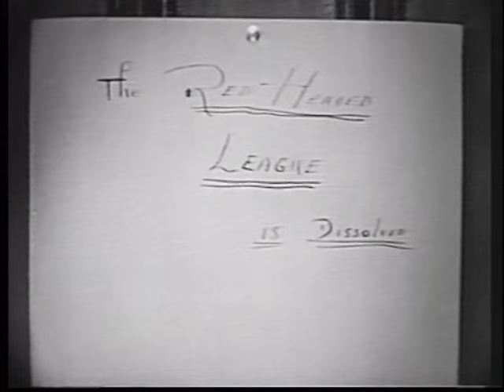Sherlock Holmes - La ligue des cheveux roux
Jabez Wilson demande l'aide de Sherlock Holmes après avoir intégré l'association des hommes roux. Mais du jour au lendemain la ligue lui annonce par le biais d'une petite feuille la dissolution du groupe. Il décide d'appeler Sherlock Holmes pour résoudre cette affaire.

Episode 11

Réalisation : Steve Previn, Sheldon Reynolds et Jack Gage
Avec Ronald Howard, Howard Marion-Crawford, Archie Duncan, Richard Larke
Genre Série policière
Inspiré de l’œuvre d'Arthur Conan Doyle
Episode complet en français